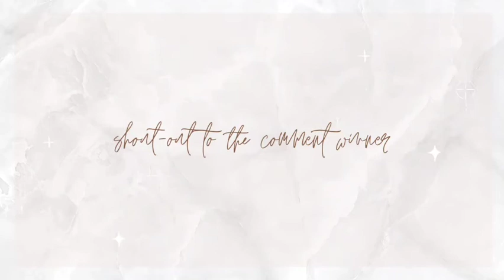DIY Scandinavian Earth Tone Art | Minimalist Boho | Acrylic Painting Tutorial | Line Art | PINTEREST